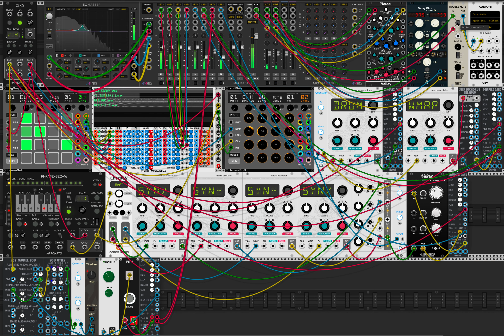I am strapped